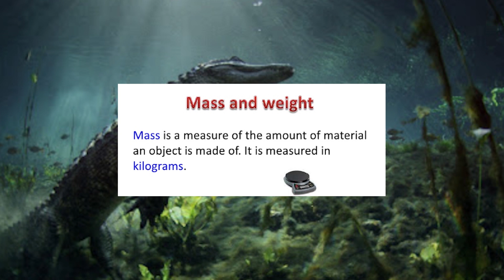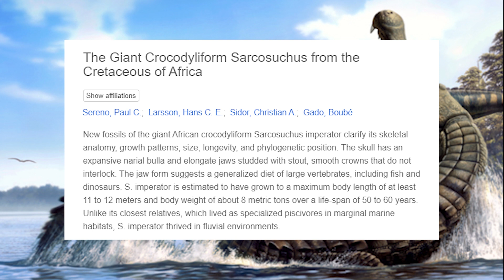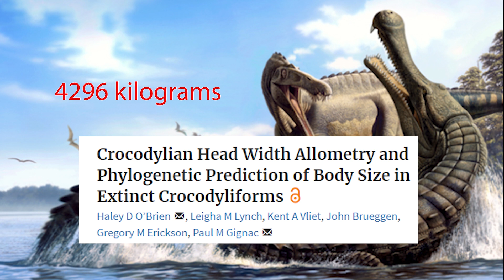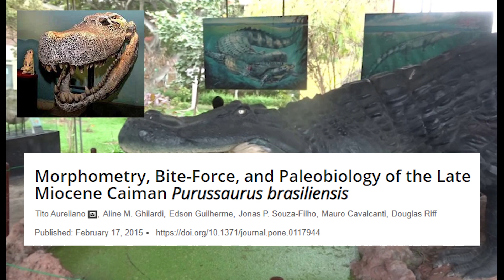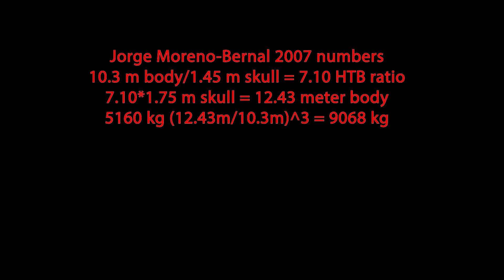What's The Size Limit Of Crocodiles? Paleontology Analysis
Crocodiles, some of the most vicious predators in our planet's history, are known for their size and power. How big did crocodiles get? In this video, Vividen explores how prehistoric crocodyliformes like Sarcosuchus, Deinosuchus, and Purussaurus approached tyrannosaur-level size and what that could mean for the theoretically biggest crocodiles of all time.

Sources and images:
Aureliano, Tito; Ghilardi, Aline M.; Guilherme, Edson; Souza-Filho, Jonas P.; Cavalcanti, Mauro; Riff, Douglas (2015). "Morphometry, Bite-Force, and Paleobiology of the Late Miocene Caiman Purussaurus brasiliensis". PLOS ONE. 10 (2): e0117944. Bibcode:2015PLoSO..1017944A. doi:10.1371/journal.pone.0117944. ISSN 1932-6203. PMC 4331287. PMID 25689140.

Derocher, A. E.; Wiig, Ø. (2002). "Postnatal growth in body length and mass of polar bears (Ursus maritimus) at Svalbard". Journal of Zoology. 256 (3): 343–349. doi:10.1017/S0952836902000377.

Farlow; et al. (2005). "Femoral dimensions and body size of Alligator mississippiensis: estimating the size of extinct mesoeucrocodylians". Journal of Vertebrate Paleontology. 25 (2): 354–369. doi:10.1671/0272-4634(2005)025[0354:FDABSO]2.0.CO;2.

Haley D O’Brien, Leigha M Lynch; Kent A Vliet; John Brueggen; Gregory M Erickson; Paul M Gignac (2019). "Crocodylian Head Width Allometry and Phylogenetic Prediction of Body Size in Extinct Crocodyliforms". Integrative Organismal Biology. 1 (1]). doi:10.1093/iob/obz006.

Jorge Moreno-Bernal (2007). "Size and Palaeoecology of Giant Miocene South American Crocodiles (Archosauria: Crocodylia)". Journal of Vertebrate Paleontology. 27 (3 [suppl.]): A120. doi:10.1080/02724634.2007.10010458.

Price LI (1967) Sobre a mandibular de um gigantesco crocodilídeo extinto do alto Rio Juruá, Estado do Acre In: Lent H, editor. Atas Simpósio sobre a Biota Amazônica (Geociências). Belém: Sociedade Brasileira de Paleontologia; 1: 359–371.

Schwimmer, David R. (2002). "The Size of Deinosuchus". King of the Crocodylians: The Paleobiology of Deinosuchus. Indiana University Press. pp. 42–63. ISBN 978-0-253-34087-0.

Sereno, Paul C.; Larson, Hans C. E.; Sidor, Christian A.; Gado, Boubé (2001). "The Giant Crocodyliform Sarcosuchus from the Cretaceous of Africa". Science. 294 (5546): 1516–9. Bibcode:2001Sci...294.1516S. doi:10.1126/science.1066521. PMID 11679634.